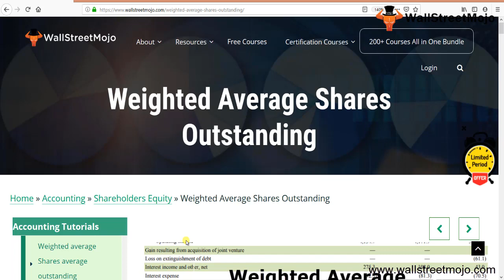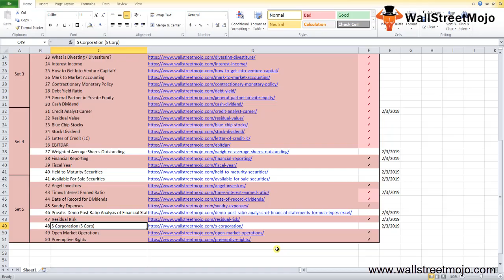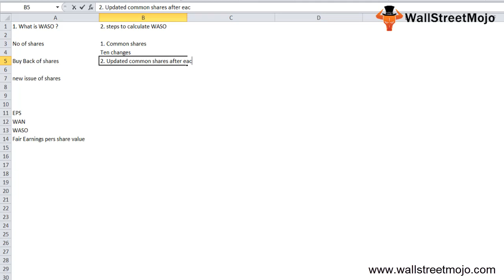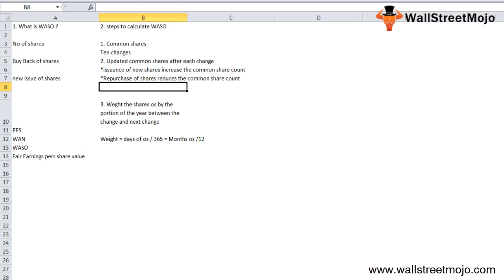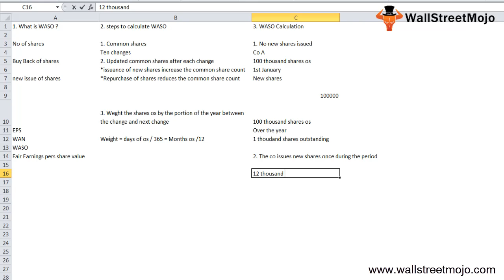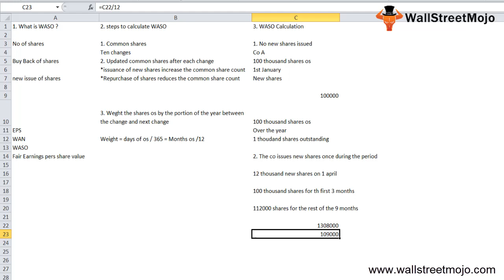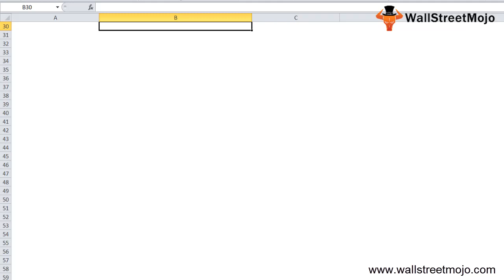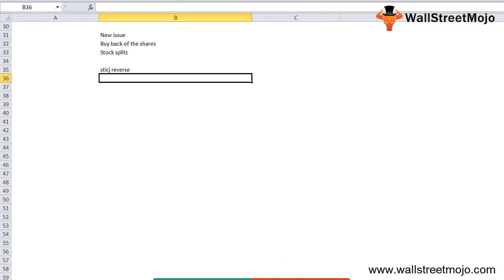Weighted Average Shares Outstanding (Definition) | Calculation with Example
In this video on Weighted Average Shares Outstanding, here we look at the steps to calculate  weighted average stocks outstanding in the case of share issue, share buyback, stock dividends, stock splits, share reverse.

𝐖𝐡𝐚𝐭 𝐢𝐬 𝐖𝐞𝐢𝐠𝐡𝐭𝐞𝐝 𝐀𝐯𝐞𝐫𝐚𝐠𝐞 𝐒𝐡𝐚𝐫𝐞𝐬 𝐎𝐮𝐭𝐬𝐭𝐚𝐧𝐝𝐢𝐧𝐠?

Weighted average shares outstanding are a number of company shares after incorporating changes in shares during the year.

𝐓𝐨𝐩 𝟑 𝐒𝐭𝐞𝐩𝐬 𝐭𝐨 𝐂𝐚𝐥𝐜𝐮𝐥𝐚𝐭𝐞 𝐖𝐞𝐢𝐠𝐡𝐭𝐞𝐝 𝐀𝐯𝐞𝐫𝐚𝐠𝐞 𝐒𝐡𝐚𝐫𝐞𝐬 𝐎𝐮𝐭𝐬𝐭𝐚𝐧𝐝𝐢𝐧𝐠

#1 - The first step is to find at the start of the year the common shares count along with the modifications in common shares during the year.

#2 - During each change, calculate the updated ordinary shares.

a) Issuance of new shares increases the common share count.
b) Repurchase of shares reduces the common share count.

#3 - Weight the outstanding shares between this change and the next change by the part of the year : weight = days outstanding / 365 = months outstanding / 12

To know more about 𝐖𝐞𝐢𝐠𝐡𝐭𝐞𝐝 𝐀𝐯𝐞𝐫𝐚𝐠𝐞 𝐒𝐡𝐚𝐫𝐞𝐬 𝐎𝐮𝐭𝐬𝐭𝐚𝐧𝐝𝐢𝐧𝐠, you can go to this 𝐥𝐢𝐧𝐤 𝐡𝐞𝐫𝐞